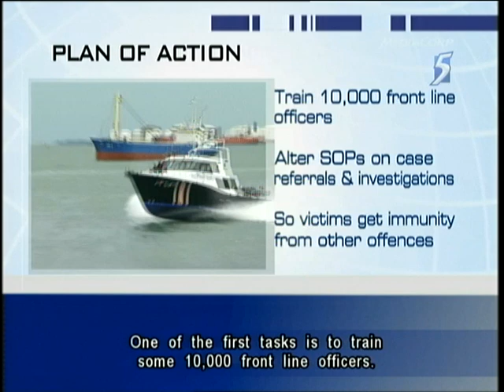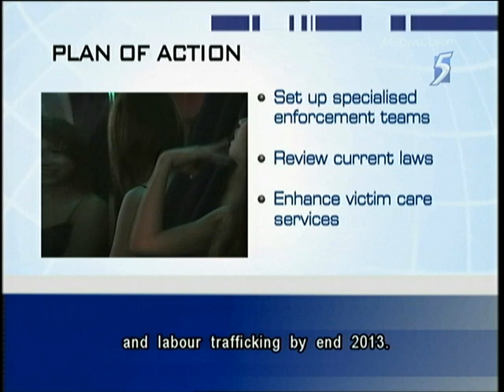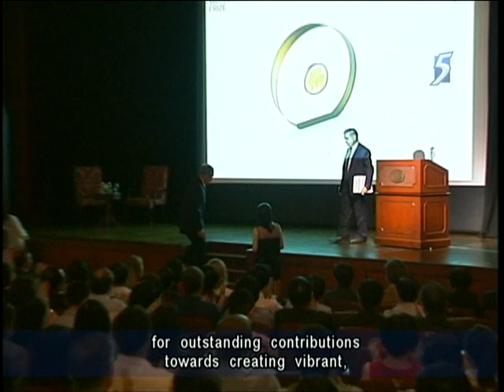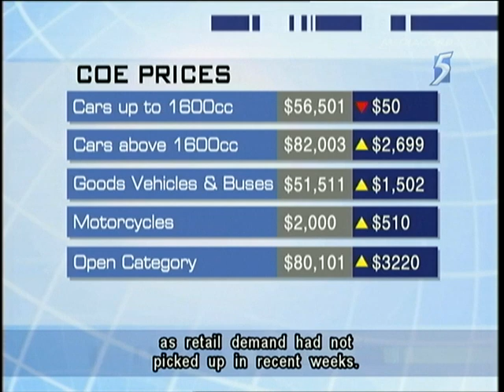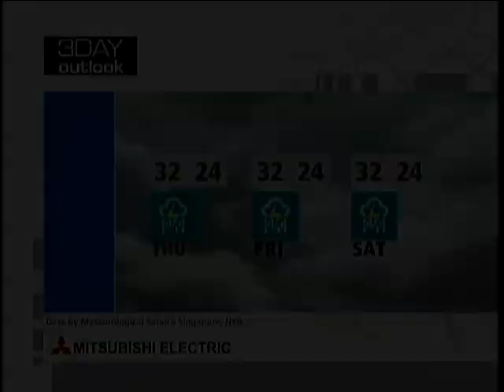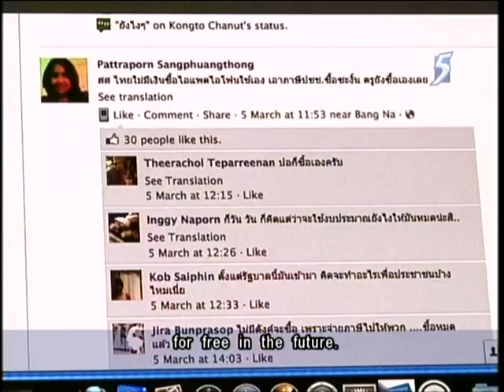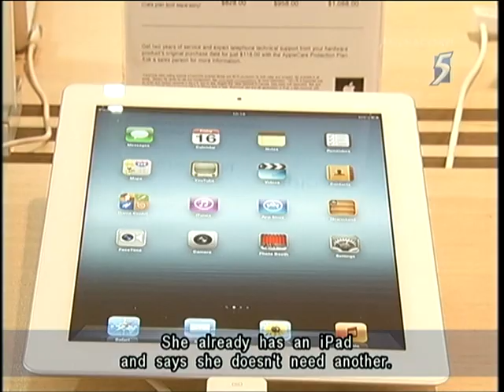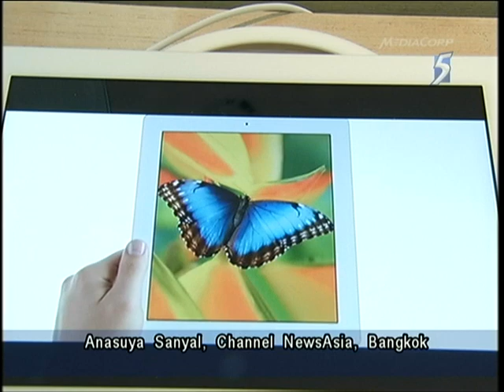Singapore Channel 5 News 9.30PM @ 21-03-2012